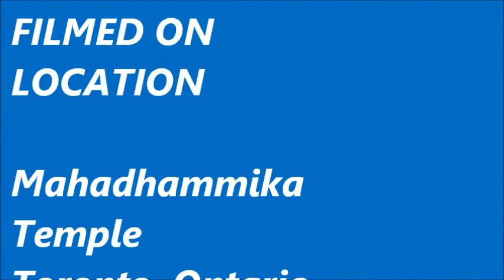October 7 - 12, 2009 Sangha Stage Instllation (1).wmv